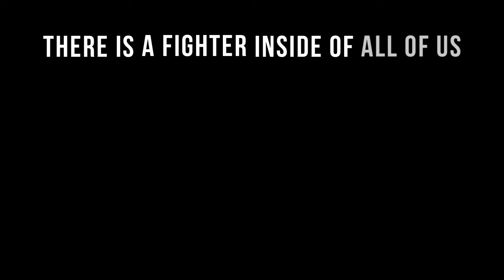Jednou šampion, navždy šampion. V každém z nás je bojovník!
Dnes, zítra, NAVŽDY ♾️

Tak dlouho budou👆 šampiony OKTAGONu!🏆 Pamatujte si, že i vy můžete být champ! Bez ohledu na to, odkud pocházíte nebo co v životě děláte, nikdy nevzdávejte své sny. Nebojte se postavit se výzvě a jít si pro svůj vlastní osobní titul, protože "V KAŽDÉM Z NÁS JE BOJOVNÍK!"✊